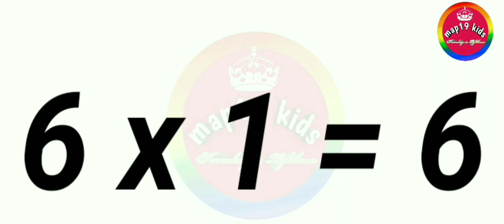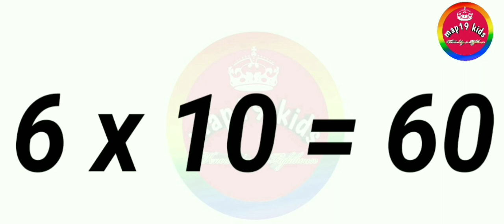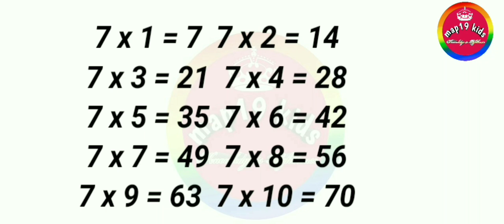Table || table of 6-7 ||pahada 6 aur7 tak ka||maths||mathematics ||multiplication ||ganit,map19kids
Hello,

PleaseLikeshare
Pleasesubscribe

107 of the Copyright Act 1976,allowance is  made for "fair use" for purposes such as criticism, comment, news reporting,  teaching,  scholarship,  and research.Fair use is a use permitted by Copyright statute that might otherwise be infringing.